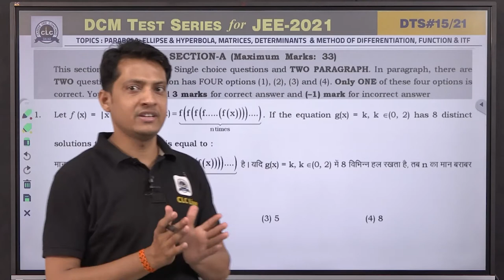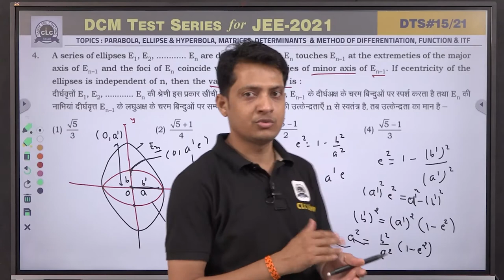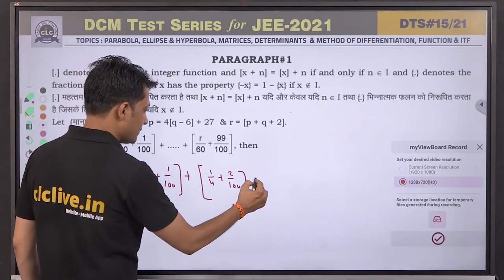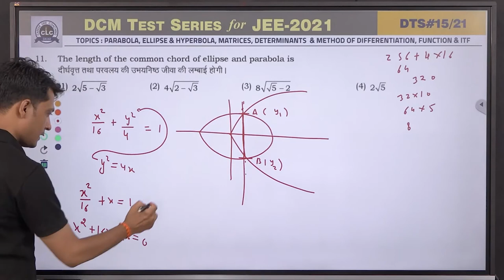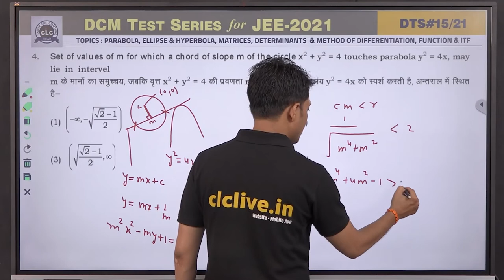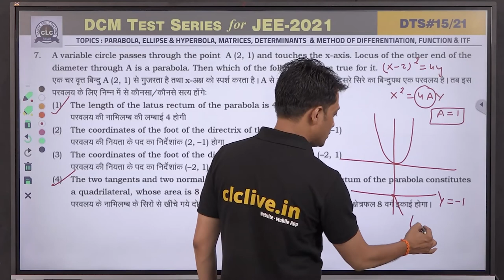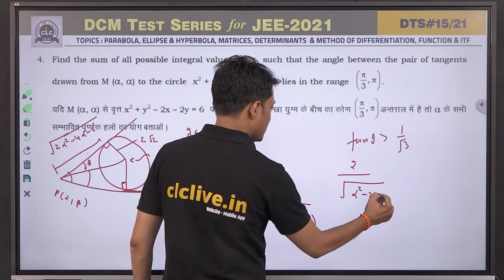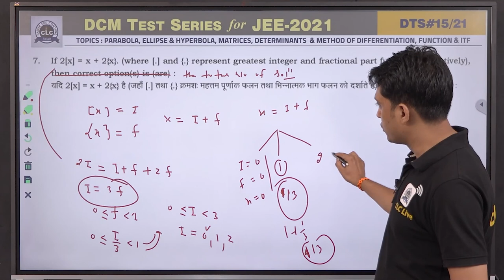DTS#15 - MATH#05 || DCM Test Series || JEE -2021 || CLC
Topic: PARABOLA, ELLIPSE & HYPERBOLA, MATRICES, DETERMINANTS  & METHOD OF DIFFERENTIATION, FUNCTION & ITF